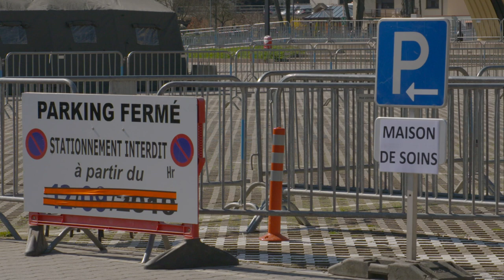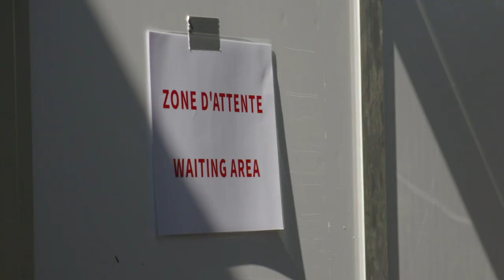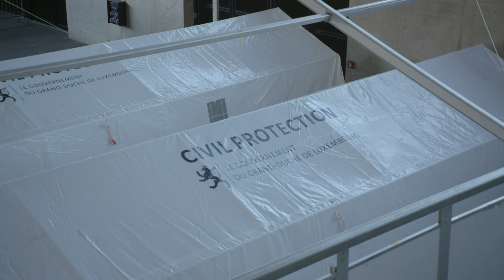Covid-19 - L'armée s'active aussi pour aider le nord du pays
ETTELBRUCK - Après Luxexpo The Box et la Rockhal, c'est le Deichhalle à Ettelbruck qui se transforme en centre de soutien aux hôpitaux du pays face au coronavirus.